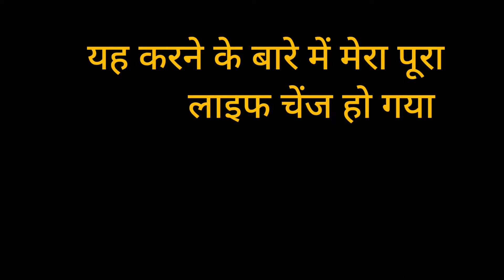Shambhavi mahamudra ek powerfull tool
thank you so much your love and support